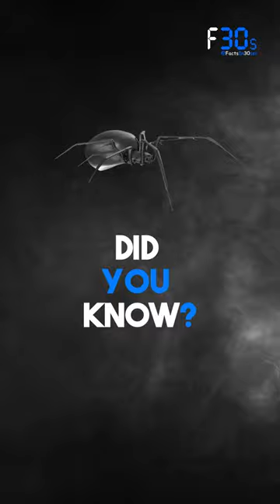🕷️Black Widow Spider.. 🕷️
The Black Widow..
The most poisonous spider is the black widow. Its venom is more potent than a rattlesnake's.